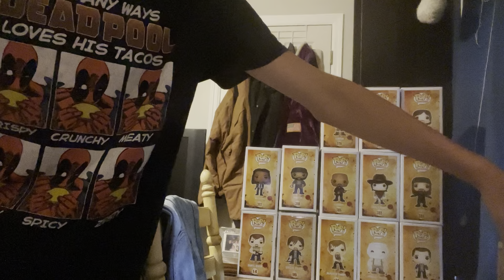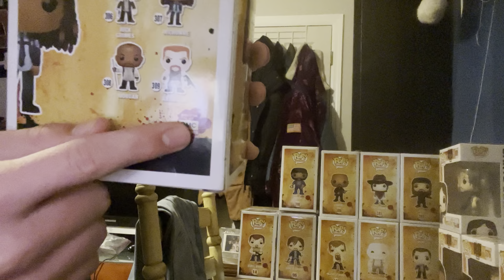Showing off the Walking Dead Funko pop collection